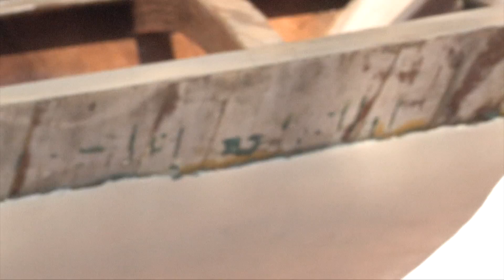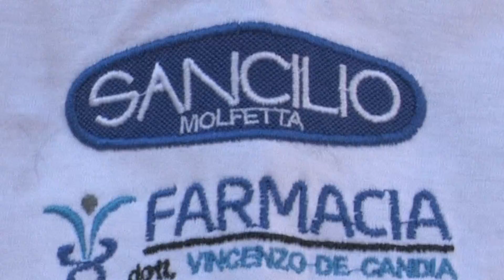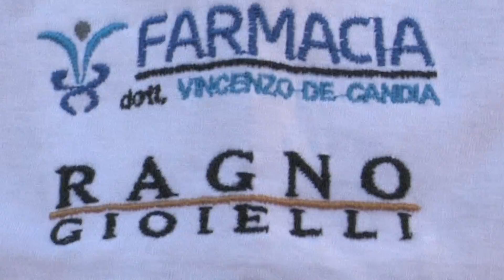Intervista di Felice Abbattista ad Antonio Totangiancaspro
Tornano le interviste di Felice Abbattista. In questa puntata proponiamo un intervista a Antonio Totagiancaspro, presidente Circolo delle Vela di Molfetta